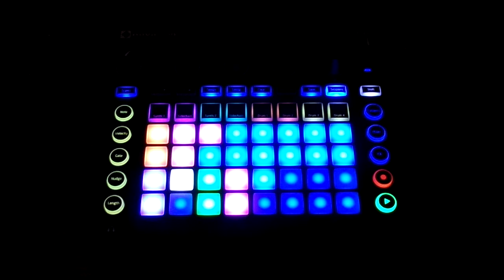Novation Circuit Beat #1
One of the first beats I created using the Novation Circuit